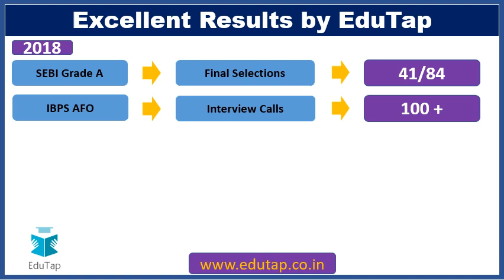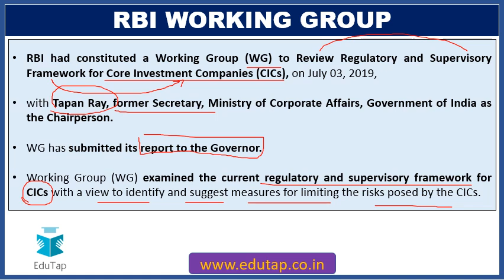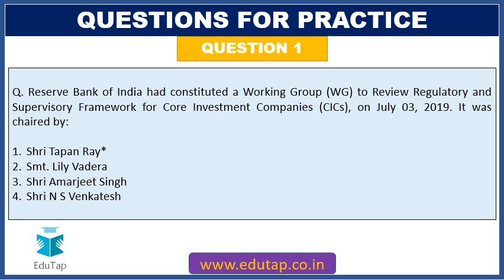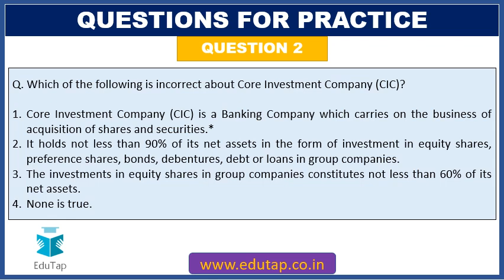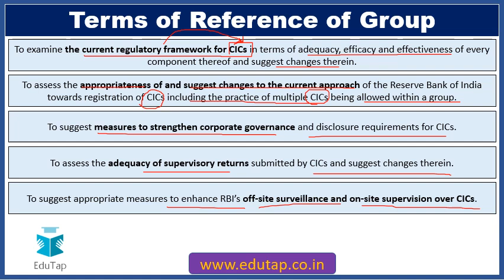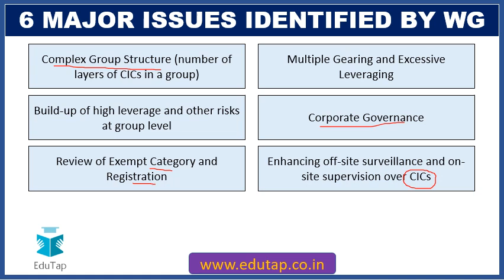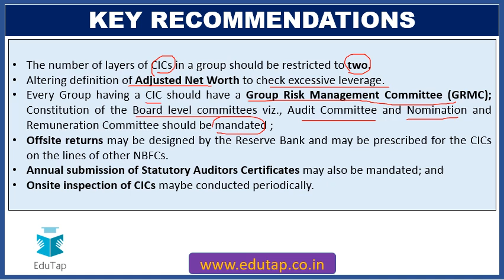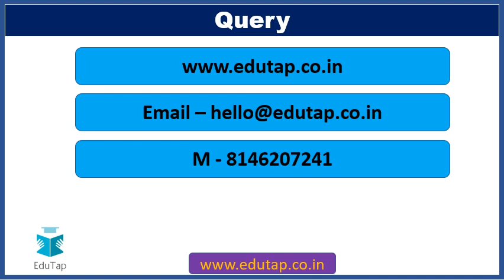Finance Current Affairs| Report On Regulatory Framework for CICs | MCQs | RBI Gr B | SEBI Gr A |2019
In this video we shall discuss the FM Current Affairs based on RBI Report On Regulatory and Supervisory Framework for CICs for RBI Gr B 2019.

EduTap Phase 2 courses for RBI Gr B 2019